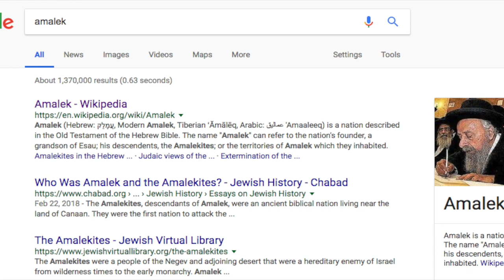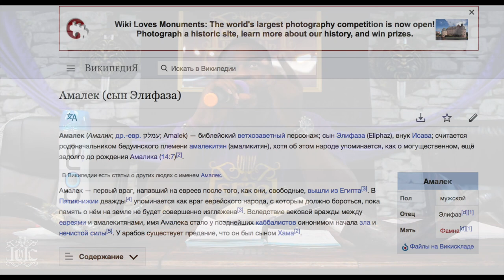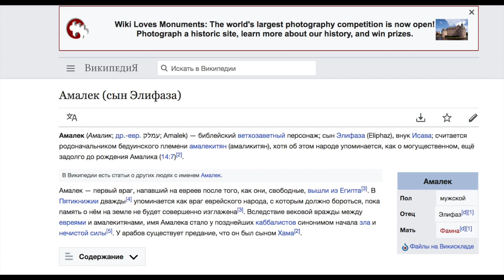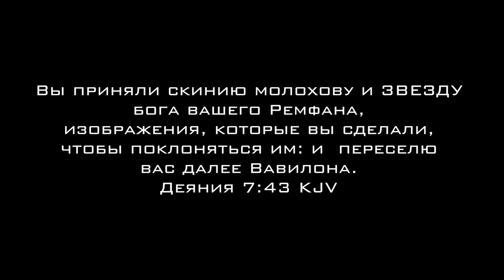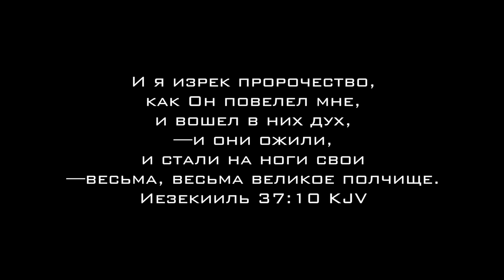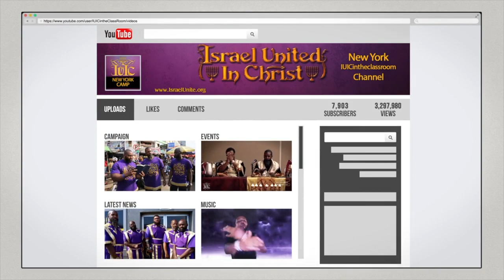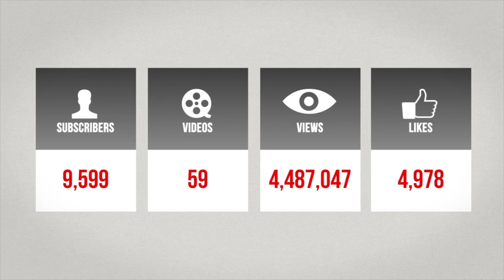Амалек: Отец сегодняшних ложных евреев